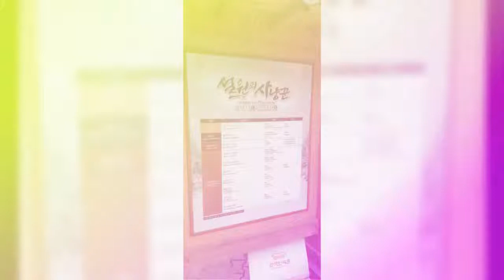아들~아빠 오줌싼거 말하면 안되~ 한국민속촌 태허니TV